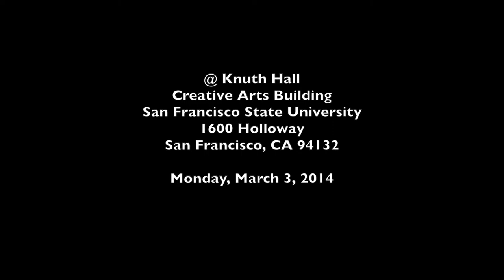Dr. Franklin Odo @ SFSU: 2nd Session With Q & A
Dr. Franklin Odo, author of VOICES FROM THE CANEFIELDS:FOLKSONGS FROM JAPANESE IMMIGRANT WORKERS IN HAWAI'I, is the founding director of the Asian Pacific American Program at the Smithsonian Institution in Washington, D.C.
Edison Uno Institute of Nikkei & Uchinanchu Studies, Dilena Takeyama Center For Study of Japan & Japanese Culture (SFSU) & Asian Improv Arts. @ Knuth Hall, Creative Arts Building, San Francisco State University, 1600 Holloway San Francisco, CA 94132 on Monday, March 3, 2014.